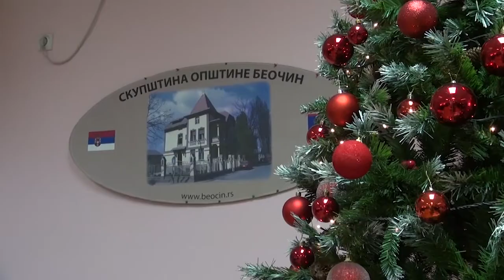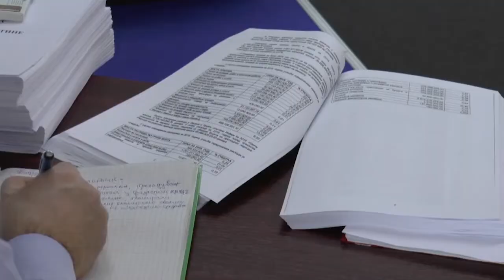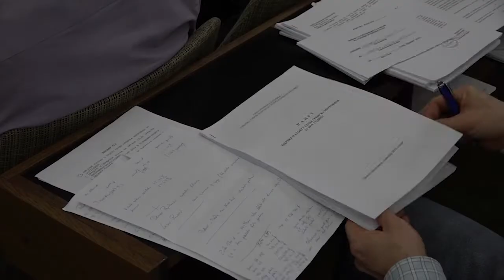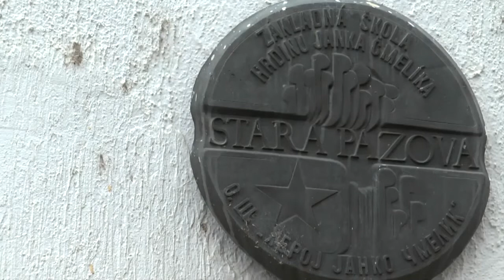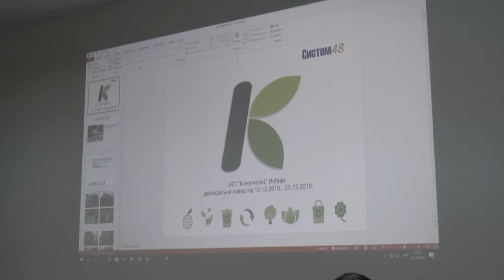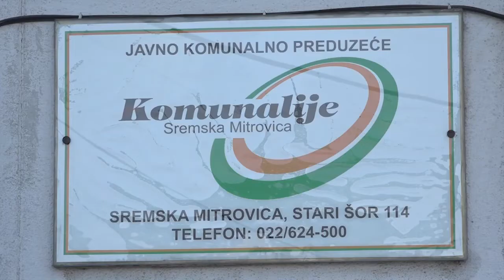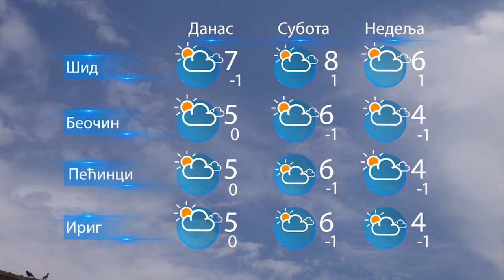Emisija 45 minuta 28.12.2018